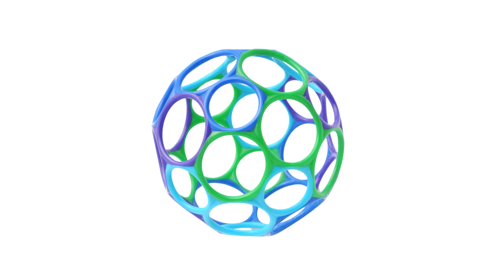Irresistible squeaky toy sounds every dog adores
Does your dog love squeaky toys? Watch this video for irresistible squeaky toy sounds that will make your pup happy in no time!

sounds for dogs, sounds for puppies, Squeaky Toy, Dog Squeaky Toy, Dog Toys, Dog Sounds, Sounds for Dogs,